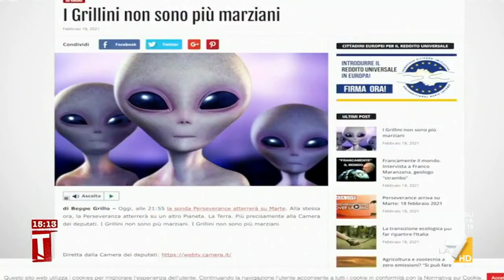La metafora di Grillo: "I grillini non sono più marziani"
Nuovo post del fondatore del Movimento